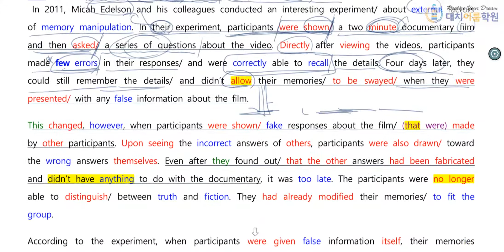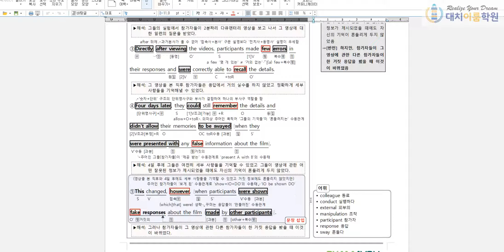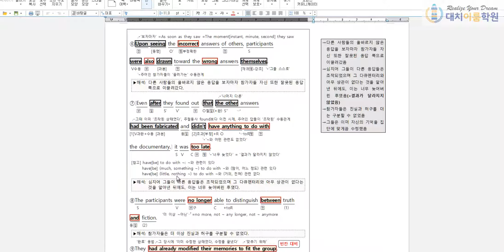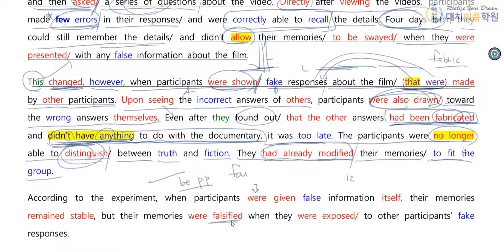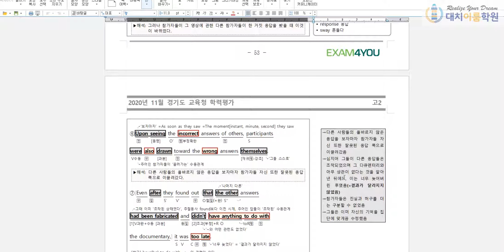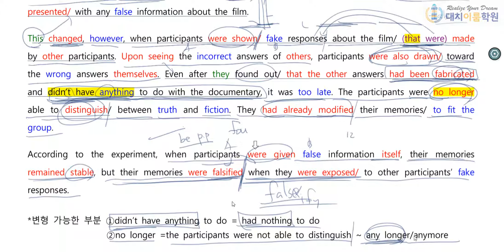고2 2020년 11월 40번 설명 (13분 56초)